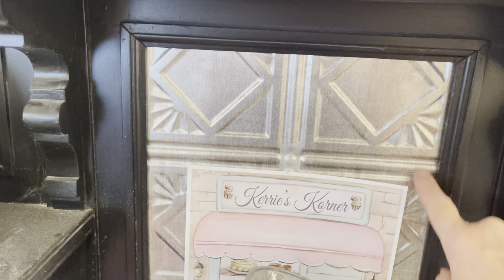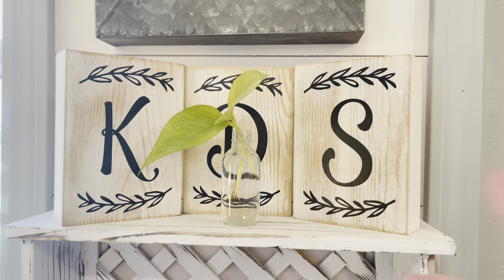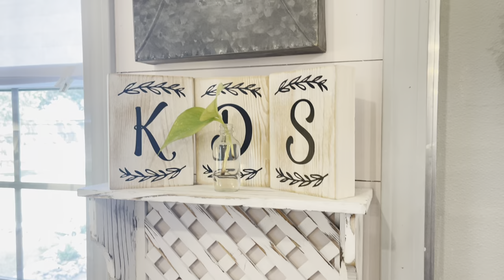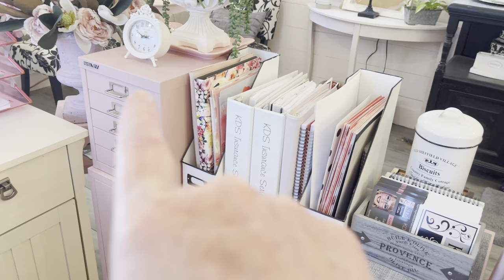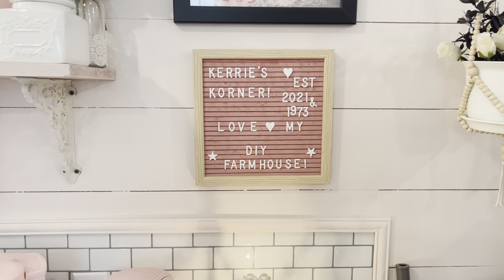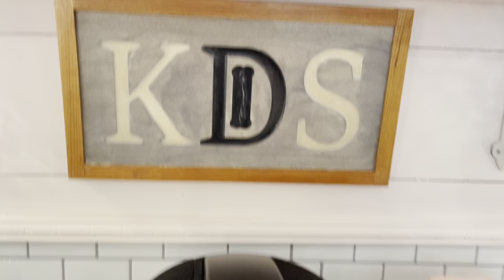Office your request